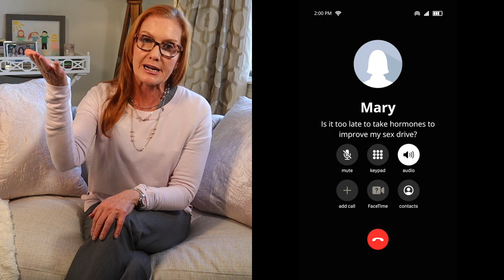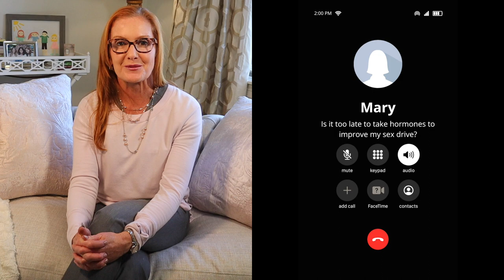Is It Too Late To Improve My Libido? | Ask Dr. Susan - LIVE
Is there a certain age when it's no longer appropriate to take hormones, especially for improving sex drive? Do other medications like anti-depressants complicate the picture? Should we just give up on having a good sex life after a certain age? My answer? Absolutely not!

If you have any questions pertaining to midlife I am here to help! You can talk to me anonymously through my YouTube channel where I'm answering all questions about menopause, middle-aged experiences, intimacy, relationships, and more!